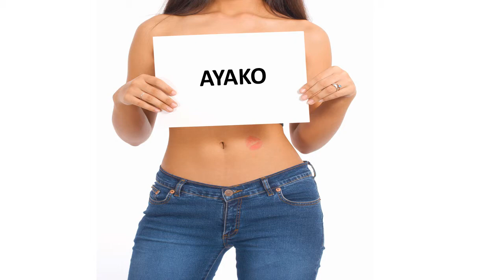Bonne fête AYAKO